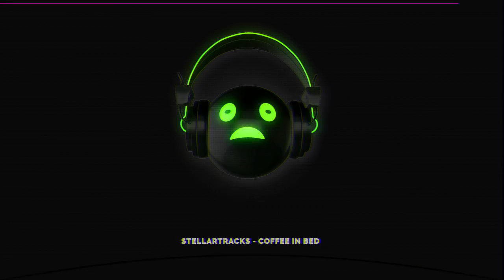StellarTracks - Coffee in Bed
Like shy rays of the rising sun, this soft and bright acoustic tune gently wakes you up for a new day. Perfect for commercials or tutorials.

Mood:
Gentle / Light, Happy / Cheerful

Genre:
Folk / Acoustic, Pop

Featured Instruments:
Acoustic guitar, Piano, Drums, Vocals